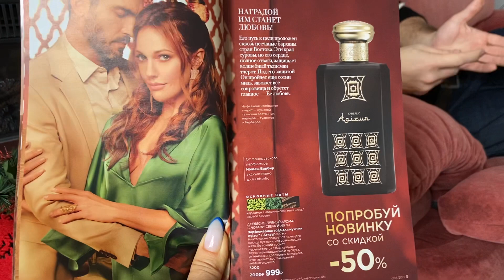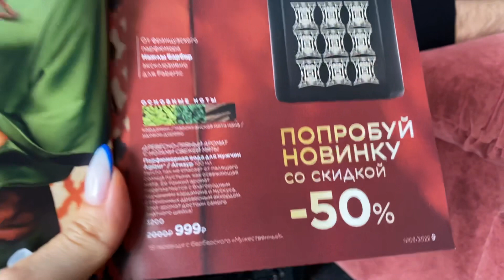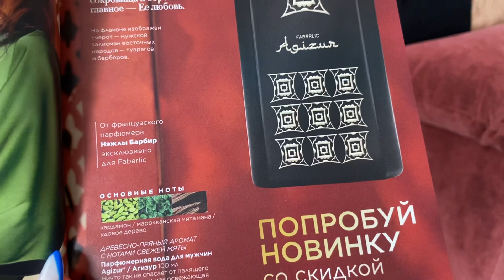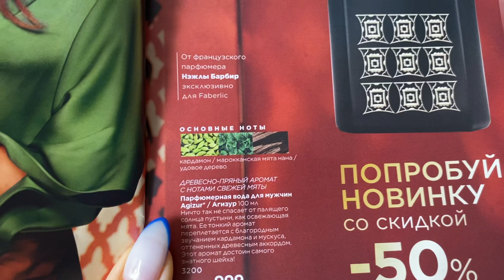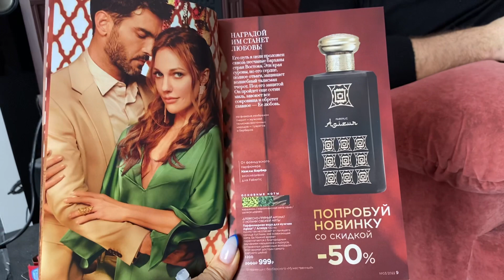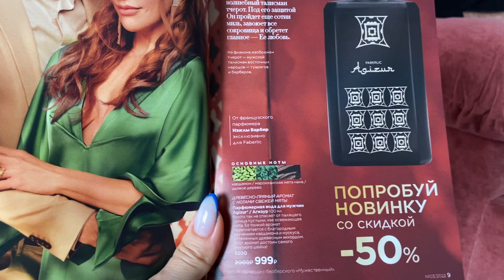Восточный аромат Агизур (Agizur) от Фаберлик